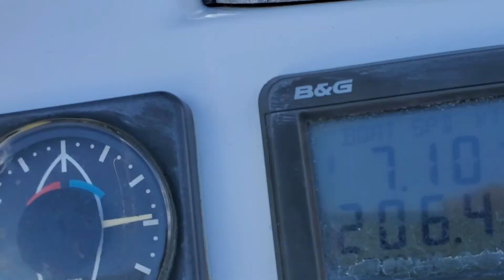S/V Bella on the Bay, sailing Monterey Bay Easter weekend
Amazing Day on the water Monterey Bay